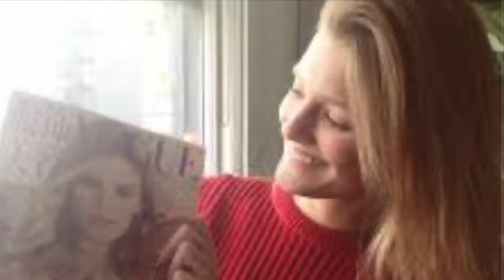du norits yekel es inch anem-ALLINSTRUMENTS AND VOKAL BY-HAKOP-GALADJIAN